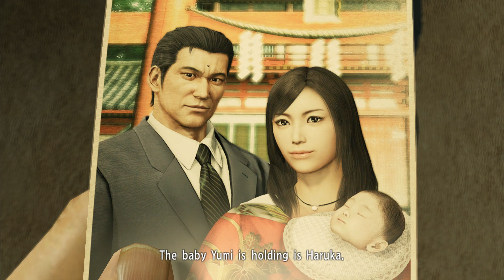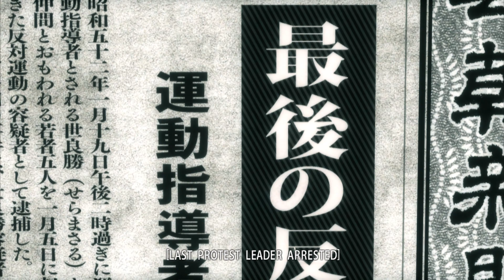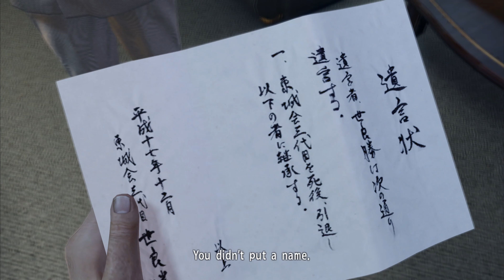Yakuza Kiwami 1 - Cinematic Cut - Chapters 12-Final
This is my Cinematic Cut of Yakuza Kiwami 1.
Can watch me stream live on Twitch:
Unarmed Gaming: My gaming videos, most of them are clips from live streams, playing using my feet: